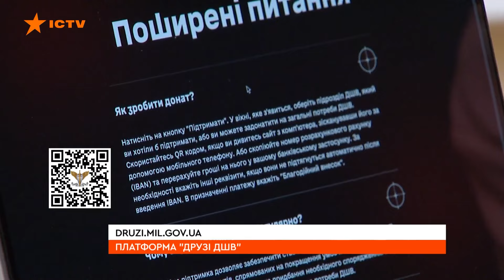Завжди ПЕРШІ, завжди - НА НУЛІ 🔥 ДШВ - БОЇ НА МЕЖІ людських МОЖЛИВОСТЕЙ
Завжди ПЕРШІ, завжди - НА НУЛІ 🔥 ДШВ - БОЇ НА МЕЖІ людських МОЖЛИВОСТЕЙ. З 1 липня наш холдинг Старлайт Медіа започатковує проєкт системної медіапідтримки Десантно-штурмових військ - Друзі ДШВ. Сьогодні ж ми запускаємо сайт, де можна переказати гроші на потреби бригад ДШВ. До проєкту долучилися українські зірки, тож коло друзів ДШВ точно буде розширюватися.

Авторка відео: журналістка програми Факти ICTV Тетяна Наконечна ексклюзивно для телемарафону Єдині новини.

♥️Друзі ДШВ – всеукраїнська платформа для підтримки Десантно-штурмових військ.
♦️Приєднуйтесь до потужної зіркової спільноти, яка регулярно підтримує підрозділи ДШВ!